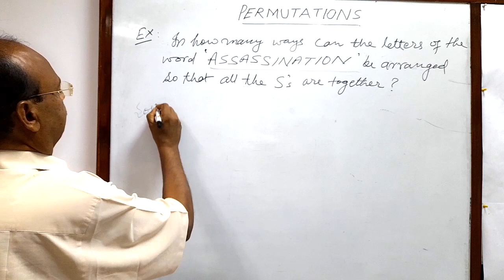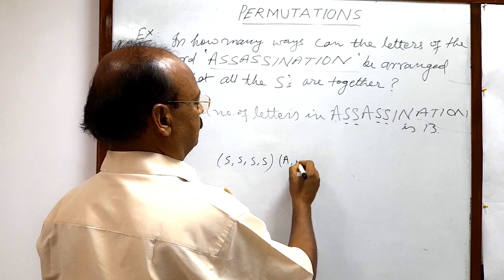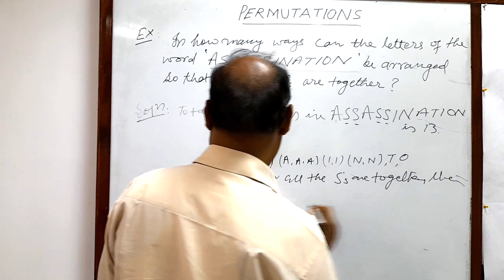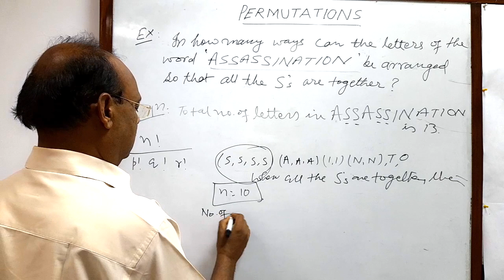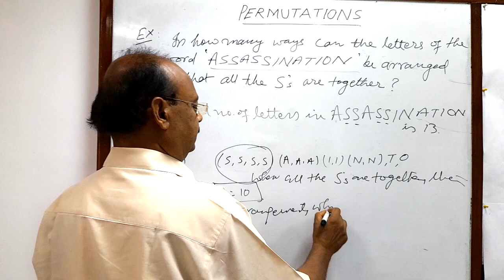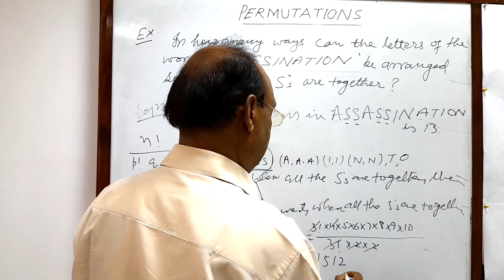Ways can the letters of the word ‘ASSASSINATION’ be arranged so that all the S’s are together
In how many ways can the letters of the word ‘ASSASSINATION’ be arranged so that all the S’s are together?